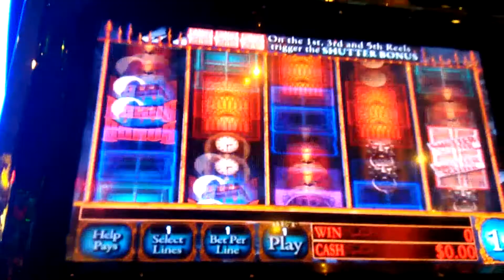I Love to Travel!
Travelling is one of my favourite things to do, see for yourself! Always looking for a travel bud ;)
Snapchat too I guess.. : Adam-314

Tunes:
Maxzwell - Seconds